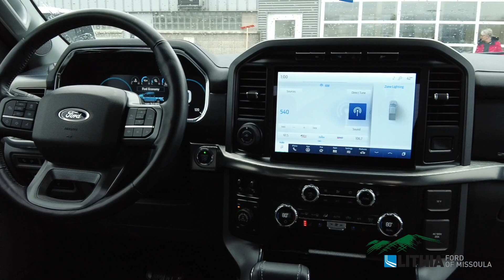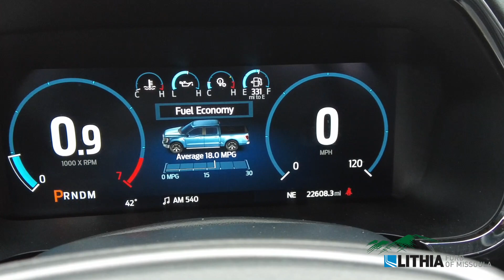2021 Ford F-150 - 1FTFW1E85MFC81518